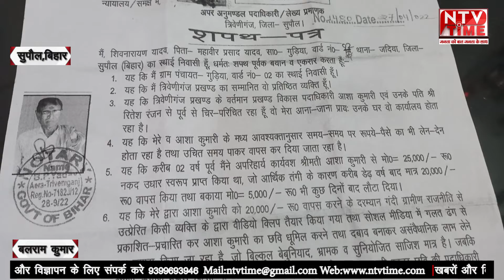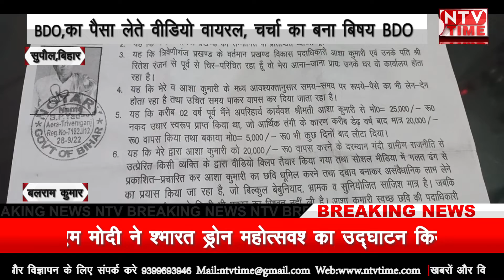Bihar bdo का रिश्वत लेते video viral क्षेत्र में बना चर्चा का विषय!